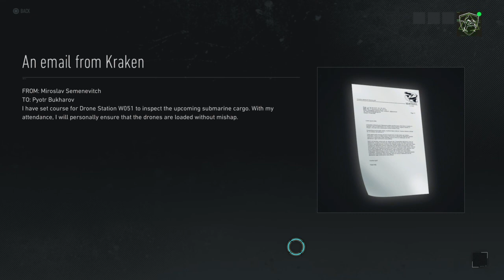PT/5RED PATRIOT KRAKEN PT/1 Ghost Recon® Breakpoint